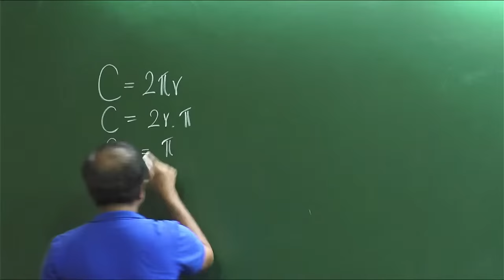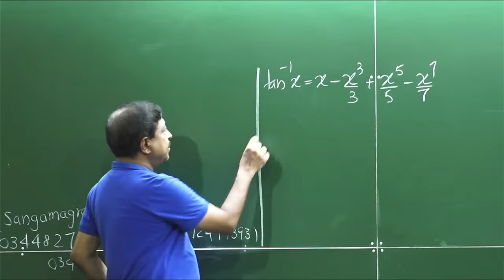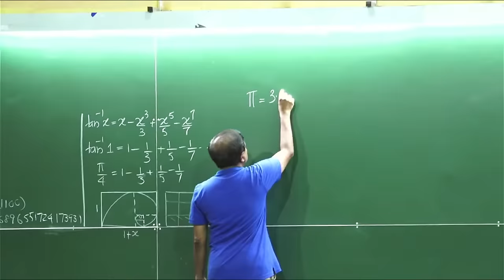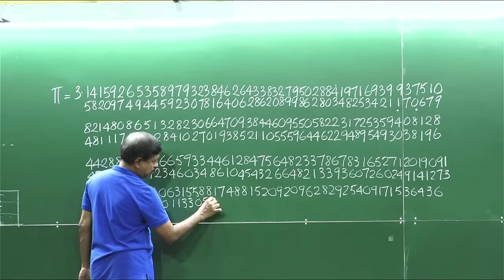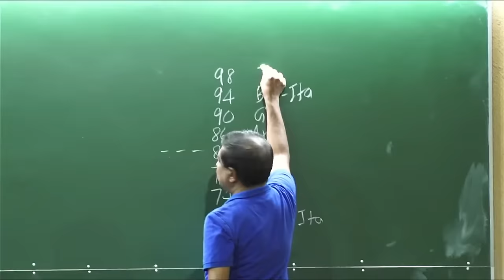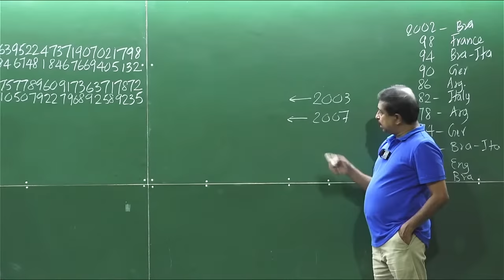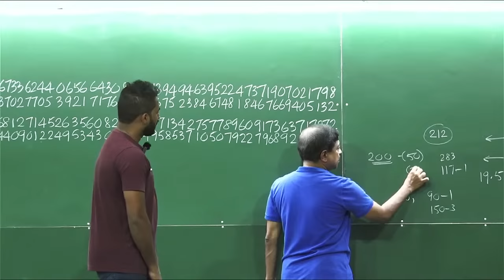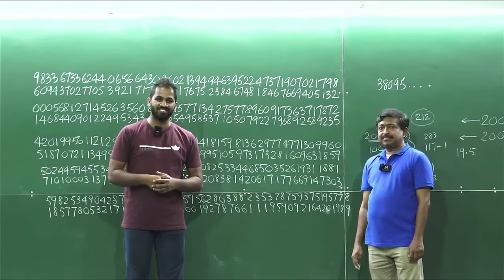Pi Day Live | Dr. Pantaleon Perera & Isuru B. Rathnayake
World Pi Day Live | Dr. Pantaleon Perera & Isuru B. Rathnayake

Pi Day is an annual celebration of the mathematical constant π. Pi Day is observed on March 14 since 3, 1, and 4 are the first three significant figures of π, and it was first celebrated in the United States. It was founded in 1988 by Larry Shaw, an employee of the San Francisco science museum.

Special Credits: Rumesh Rajapaksha